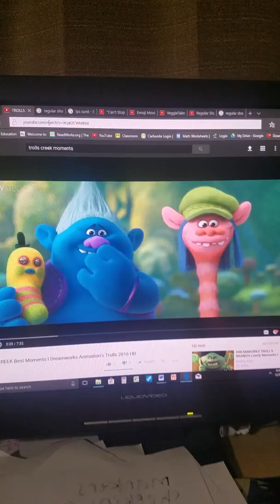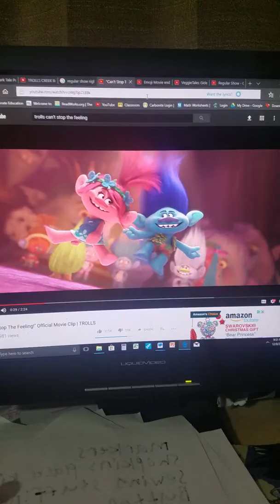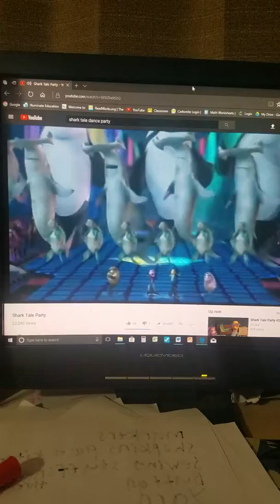Rigby's dance party